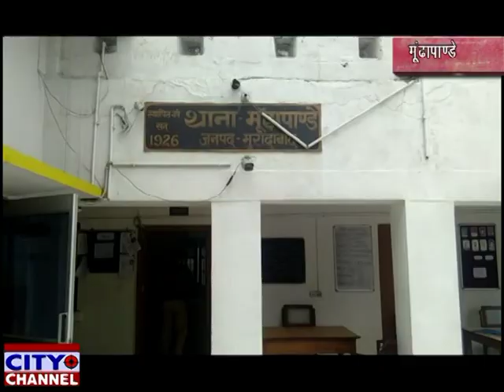अक्का डिलारी के पास चोरों ने शराब की दुकान के ताले तोड़कर की हजारों की चोरी 28.3.2020 news